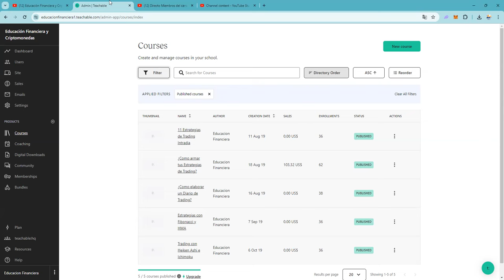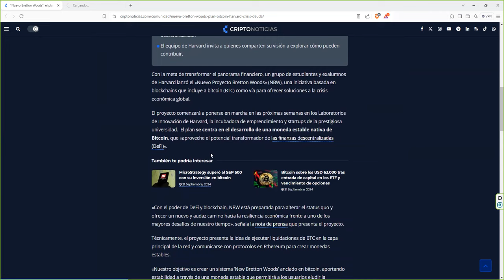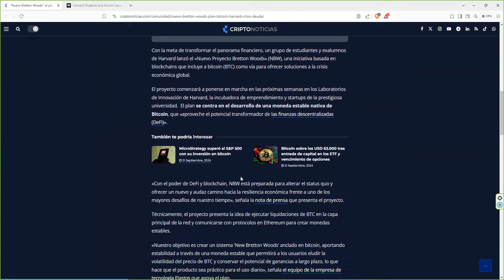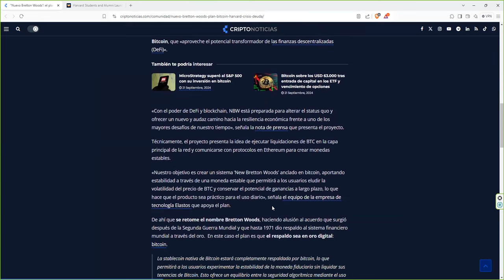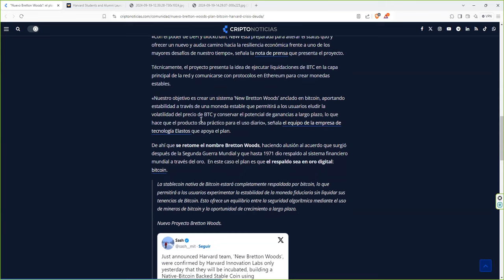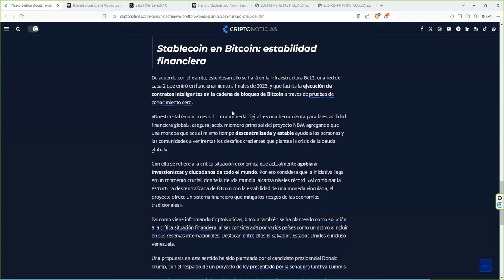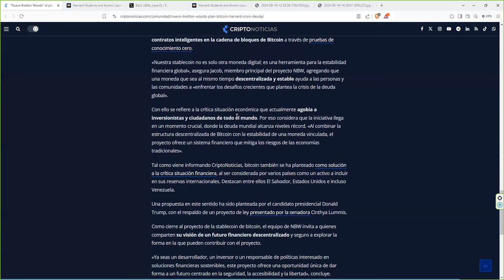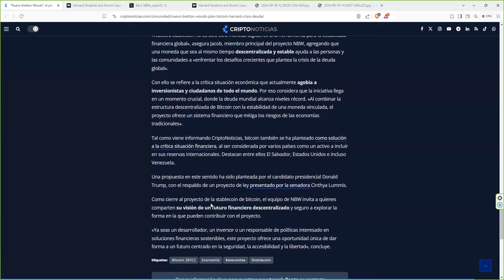NBW 👉 Nuevo Sistema Bretton Woods 👉 Esto puede funcionar hay que seguirlo 👉 Harvard